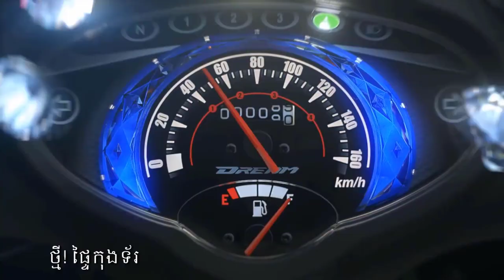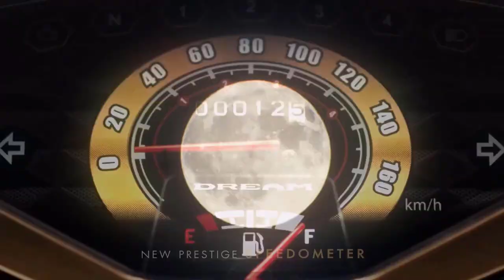All New Honda Dream 2023 ការផ្លាស់ប្ដូរដ៏ធំបំផុតរបស់ត្រកូល Honda Dream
នេះប្រហែលជាប្រត្តិការណ៍មួយដែលប្រជាជនកម្ពុជាយើងរង់ចាំជាង២០ឆ្នាំហើយ។ ហើយនេះគឺជា ALL New Honda Dream ២០២៣ Honda Dream ដែលបានផ្លាស់ប្ដូររូបរាងថ្មីទាំងស្រុង។
  Honda Dream គឺជាម៉ូតូមួយដែលមាននៅអនុស្សាវរីច្រើនមែនទែនជាមួយនិងប្រជាជនកម្ពុជាខ្លះធ្លាប់បានជិះវាតាំងពីពេលកើតមករហូតដល់ឥលូវរៀនចប់បរិញ្ញារឺចូលធ្វើការក៏ពួកគាត់នៅតែបន្តជ្រើសរើស Honda dream សេរីក្រោយៗជាយានជំនិះផងដែរ TOP1 ក្នុងបេះដូងបេះដូងអ្នកប្រើប្រាស់។
អស់រយះពេលជាង ២០ឆ្នាំ ដែលចូលរួមចំណែកយ៉ាងសំខាន់សម្រាប់ជាមធ្យោបាយធ្វើដំណើររបសៈកម្ពុជាមកនេះ Honda បានធ្វើការអភិវឌ្ឈន៏ជាជាច្រើនដែលជំនួយដល់ភាពធន់ ស៊ីសាំងតិច និងការអភិវឌ្ឍន៍មុខងារពីមួយឆ្នាំទៅមួយឆ្នាំទៅកាន់ Honda Dream។
ក៏ប៉ុន្តែនៅក្នុងឆ្នាំ ២០២៣ នេះ Honda Dream គឺបានធ្វើការផ្លាស់ប្ដូរទាំងស្រុងតែម្ដងជាមួយនិងបច្ចេកវិទ្យាទំនើបៗជាច្រើនសម្រាប់ឆ្នាំថ្មីនេះ។ដែលនិងមកដឹងពីវាទាំងអស់គ្នានៅក្នុង VDO មួយនេះ។